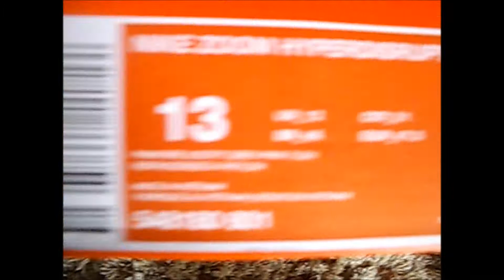Nike Hyperdisruptor Unboxing & On Feet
Credit for music in this video goes to The Underachievers.

TAGS: nike basketball shoes 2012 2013 best breast cancer awareness hot pink pinkfire review